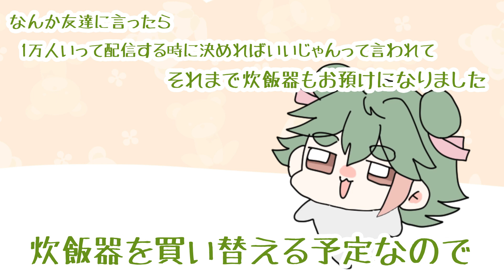ワットソンの好きな男性のタイプ...？！【ゆるゆるAPEX】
イイネ・コメント待ってます！